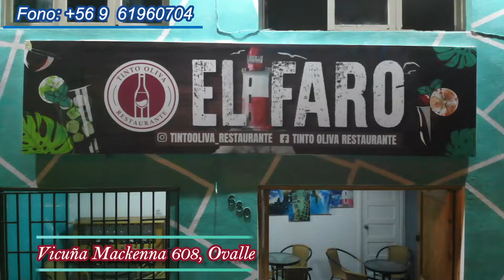El Faro Resto Pub - Ovalle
Más información sobre El Faro Resto Pub en su perfil en nuestro portal